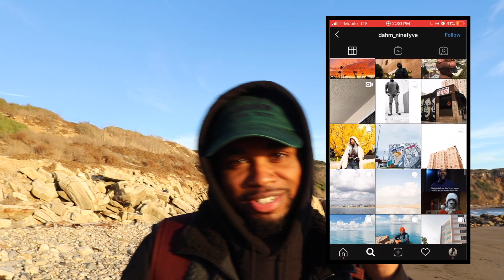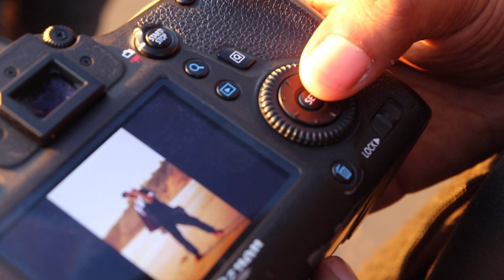HOW TO SNEAK INTO ANY CONCERT/ FESTIVAL ft. DOM & AM!!! *LIVE FOOTAGE*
PART 1

5 Tips on how to become a better shooter! with world famous photographer @dahm_ninefyve 📸
PART 2

So my friends (@DAHM_NINEFYVE & @DADDYELOTE)  and I decided to go down to Abalone Cove to take some fire photos. (you know gotta sharpen the skills ya dig!) and we end up getting into a private show!  . .